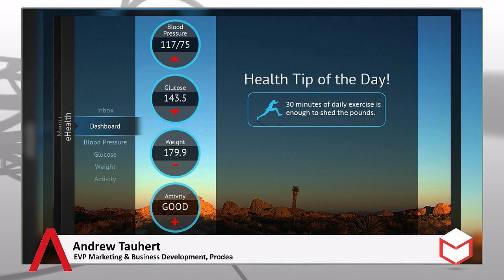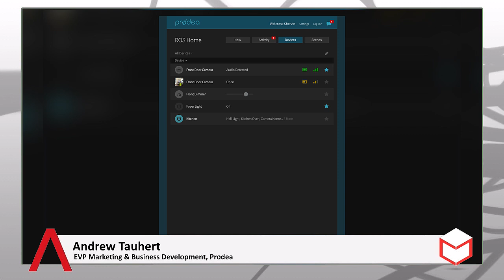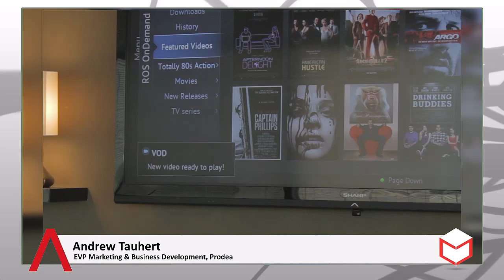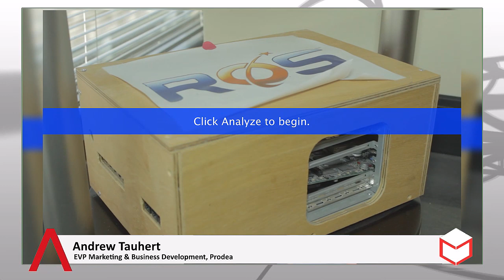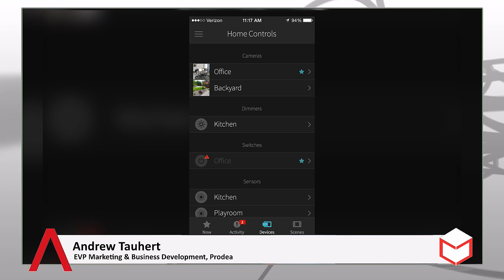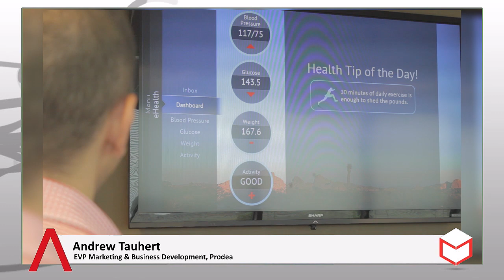CUBEconversations - Prodea on future-proofing its smart home startup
Andrew Tauhert, EVP Marketing & Business Development, Prodea joins Mark 'Rizzn' Hopkins at theCUBE studios in Dallas, TX to discuss their horizontal approach to the connected home.